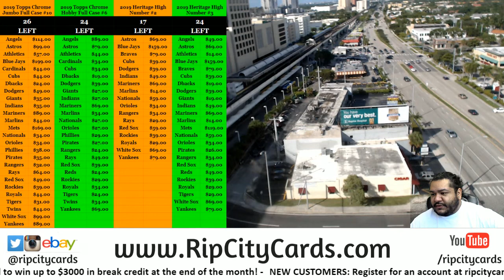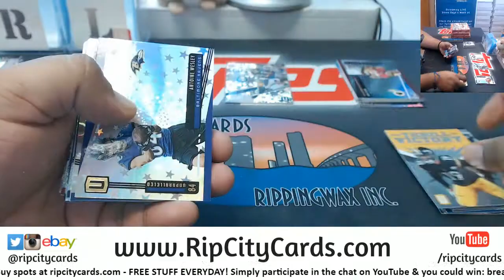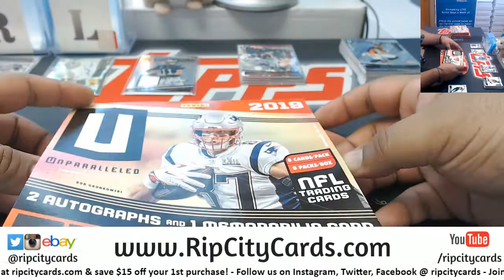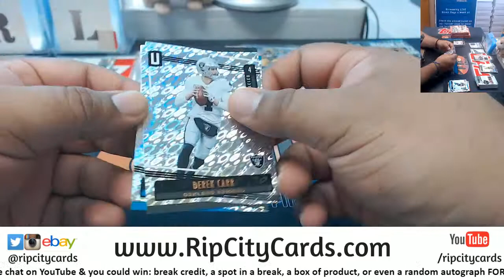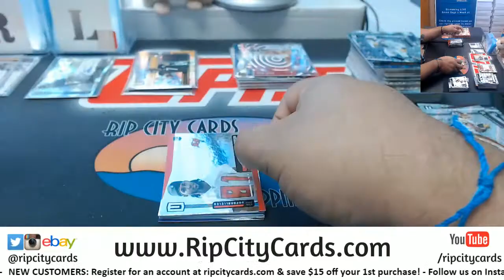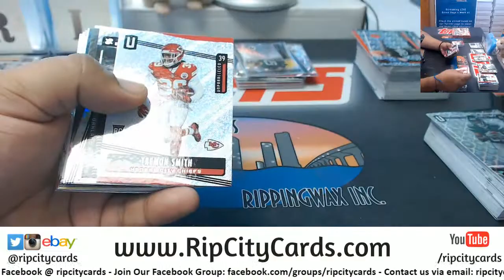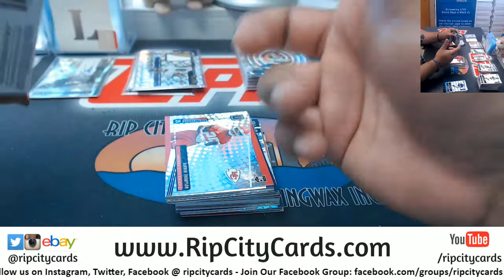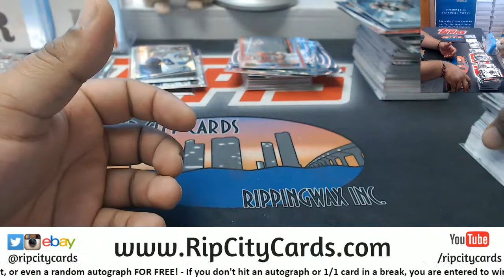2019 Unparalleled Football 4 Box #6 EBAY